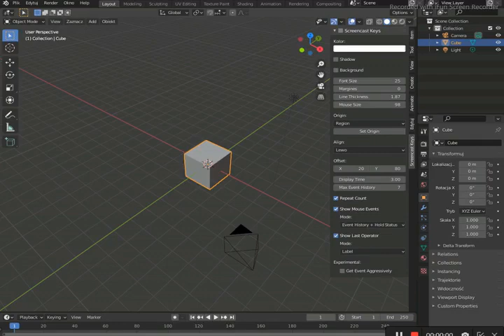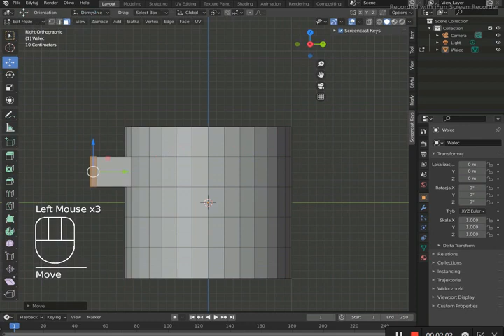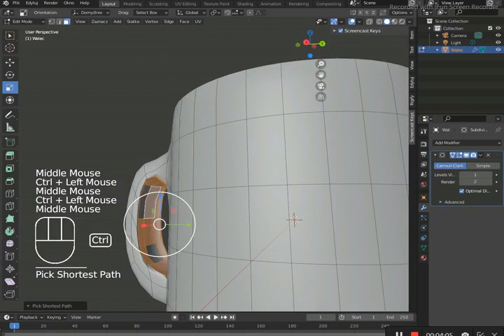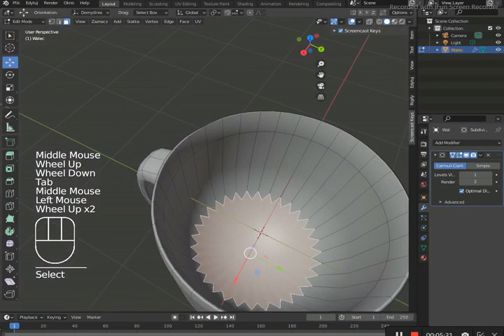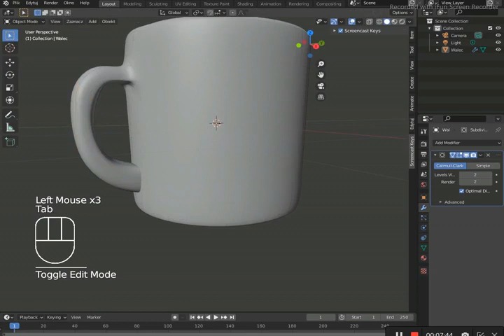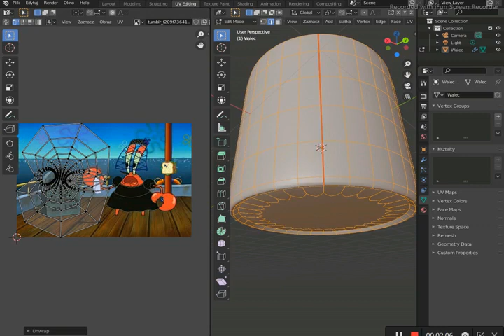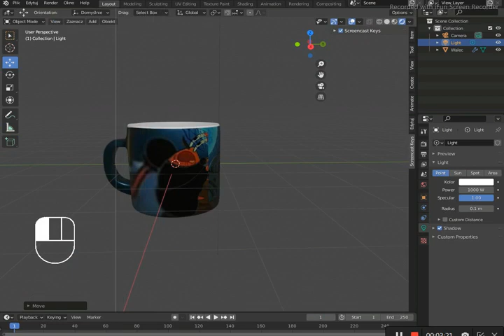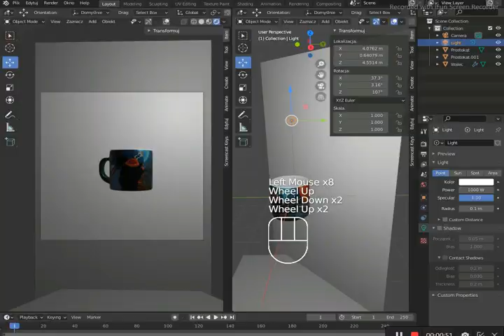[Blender] Mug Tutorial?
Tutorial inspired by @Maximo44
I didn't respond because, I would like to keep the comment to not forget it. I installed back the key shower plugin, so anyone can follow the button if it is easier.

The model is different, yet I tried to show something more, like texturing,

Requests: CLOSED
Art Trades: CLOSED
Collaborations: ASK